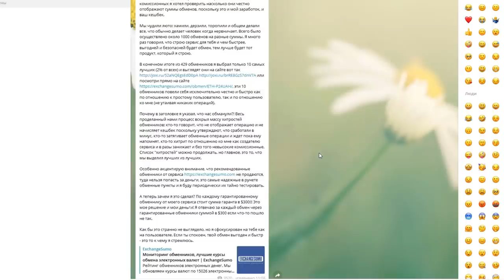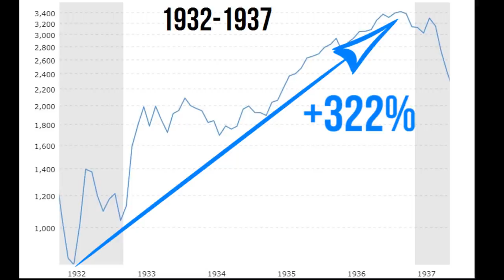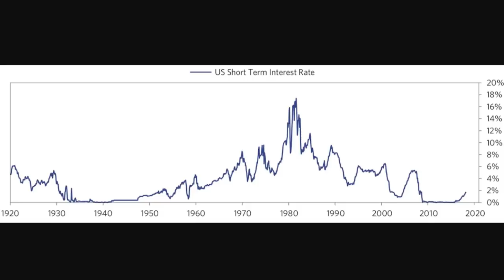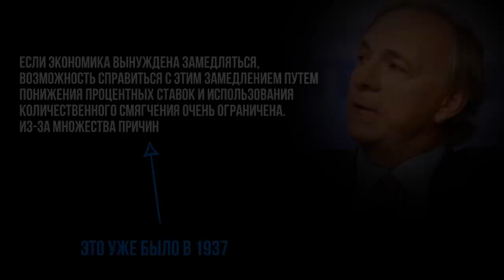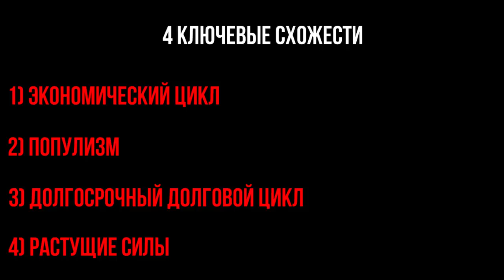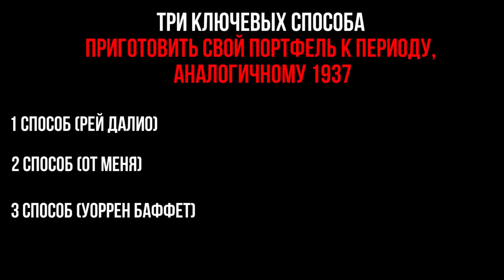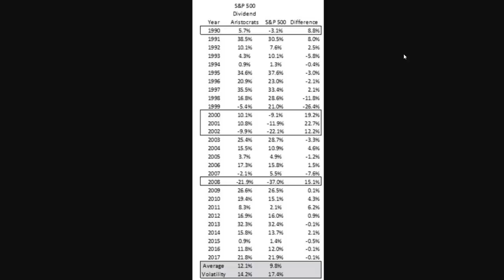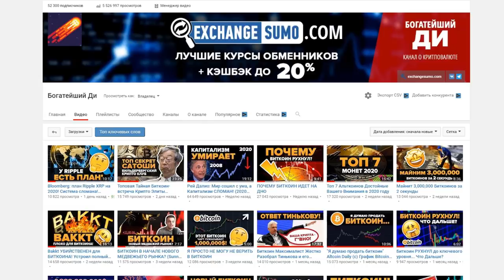Рей Далио: Вот почему Крах системы КАПИТАЛИЗМА неминуем! 1937 = 2019/2020! причины рецессия кризис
В этом видео я пройдусь по 4 ключевым схожестям, которые заметил Рей Далио, между КРАХОМ РЫНКА 1937 и 2019/2020 годами.

Рей Далио верит, что 1937 - самый похожий период, в котором мы находимся сейчас. Я расскажу вам, почему. А закончим мы тем, как ПРИГОТОВИТЬСЯ К КОЛЛАПСУ! Как подготовить свой портфель и портфолио к неминуемому и неизбежному краху.